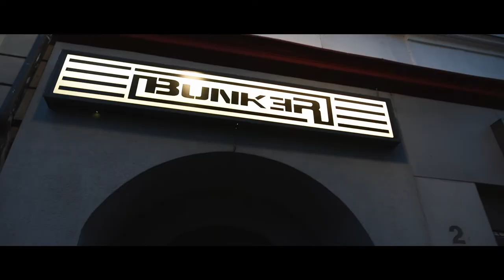AXXIK - Damn!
Check out the official video for AXXIK's new release DAMN!